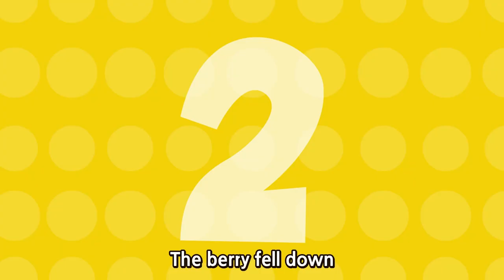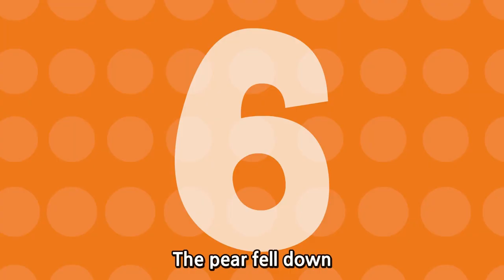Let's Sing | Hickory Dickory Dock | Nursery Rhymes & Songs For Children